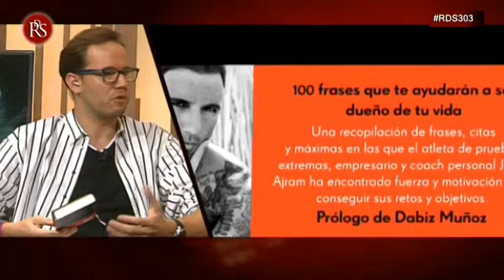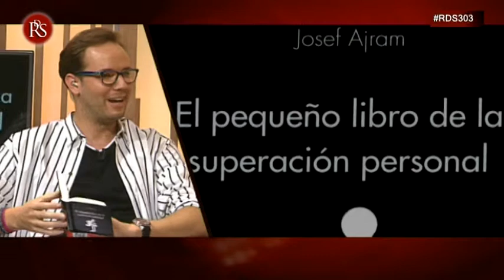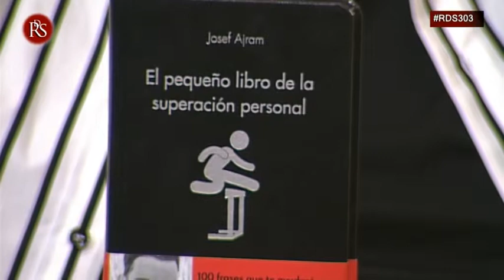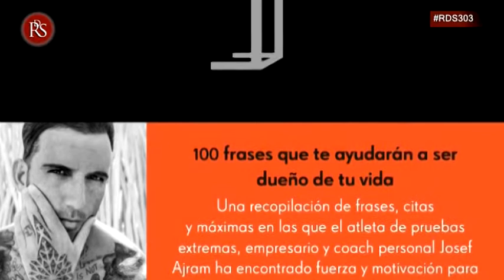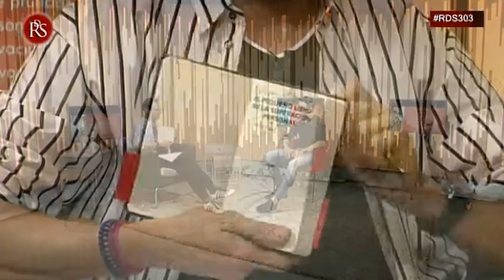EN PORTADA: Josef Ajram nos da una lección de superación personal con su último libro